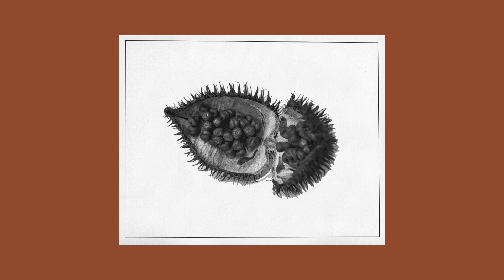Pieza del Mes: Rallador Guangala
Los objetos precolombinos de uso cotidiano, como los ralladores de alimentos, no siempre se exhiben en museos. Sin embargo, se trata de piezas que nos permiten imaginar la vida doméstica en el pasado e incluso, la gastronomía precolombina 🍠 ¿Qué alimento rallarías con este objeto de la cultura Guangala?
Narrado por Felipe Lizarzaburu.
PiezadelMes: Piezas únicas, inusuales o poco exploradas, seleccionadas mes a mes por el equipo del Museo Casa del Alabado.